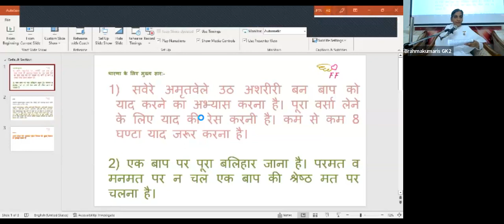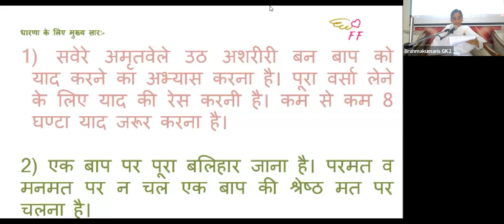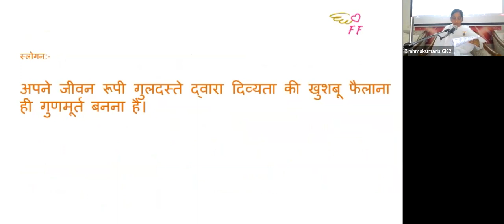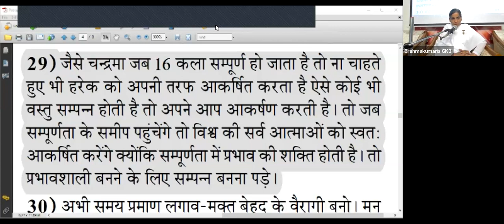29th Apr - Saakar Murli - BK Sister Sangeeta